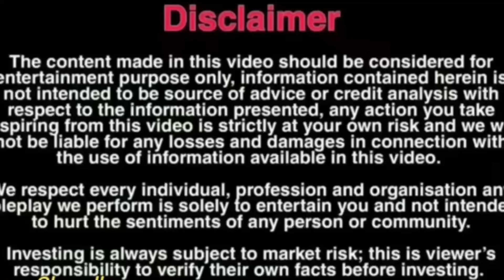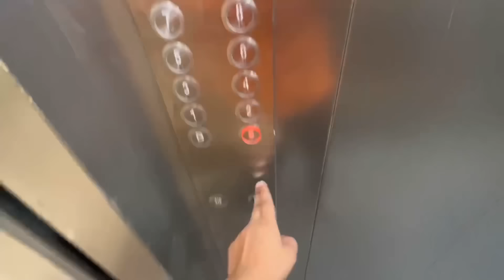Finally we caught him 😠 ghost house mai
Ghost house
Horror video
Haunted video
Bhoot